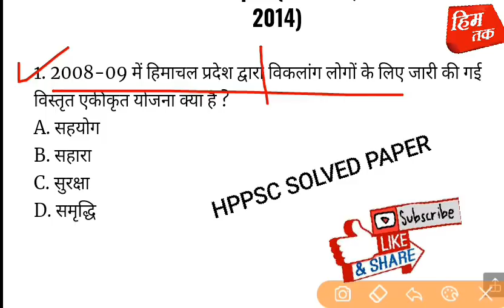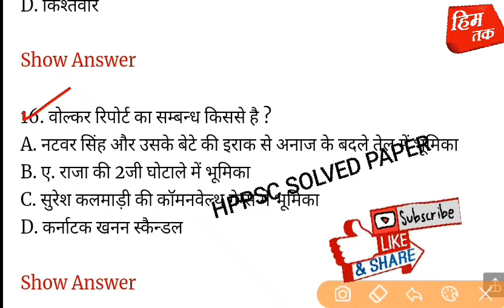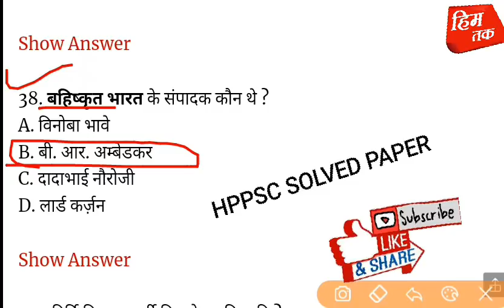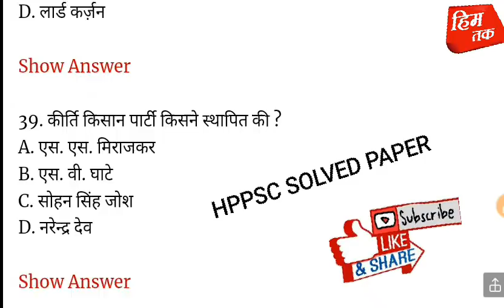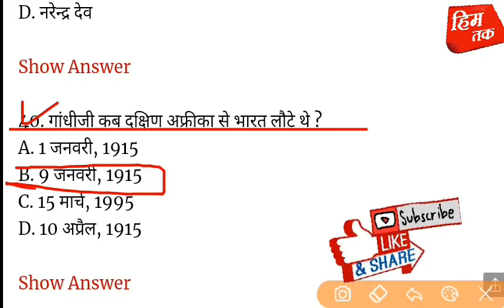HPPSC SOLVED PREVIOUS YEAR QUESTION PAPERS || HPPSC ALLIED OLD QUESTION PAPERS